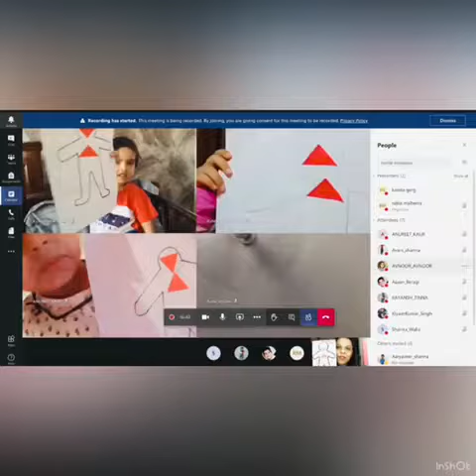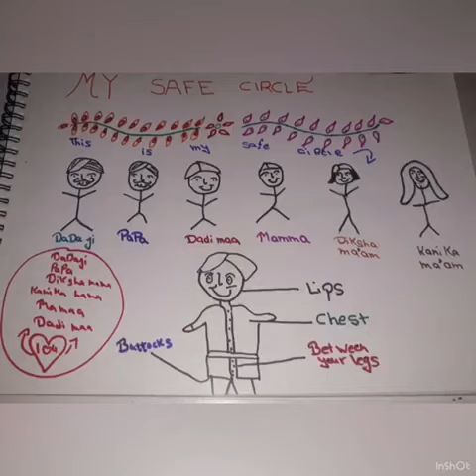'Good Touch, Bad Touch and No Touch' Session at MRIS-Mohali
Prevention is always better than cure, thus despite the POCSO act in place, it’s imperative to make children differentiate between good touch and bad touch and when to exercise the ‘No Touch’ rule.

Little ones at MRIS Mohali were virtually sensitised about this issue through an activity called ‘Four No Touch Zones’ during their Life Skills session.

The facilitator started by educating the children about how touch can evoke a variety of emotions. Like a good touch or a hug from their parents can make them feel warm, safe and protected, whereas a bad touch by known or unknown people can make them feel uncomfortable, sad and at times, scared too.

Gradually, the children were introduced to the ‘swim-suit’ rule and ‘four no-touch zones’ while engaging them in an activity where they used red flags to mark these areas on a silhouette. Furthermore, they were sensitised about the rights to their bodies and how to make a bubble of protection around them where they have an absolute choice to deny a touch or touching anyone if they feel uncomfortable or scared by running back to the people in their safe circle and share everything with their parents or teachers if they feel trapped in an uncomfortable situation.

In addition, the parents were educated on how to make use of appropriate language while talking to their children to empower them to say ‘NO’ to forced affection and not to ignore what the child might be trying to tell them. The parents were grateful to the facilitators for mindfully sensitising the little ones towards such a critical and important issue.